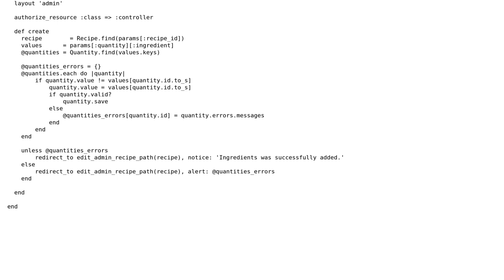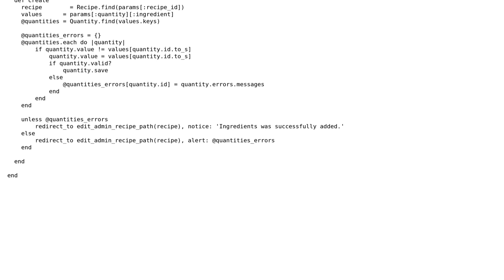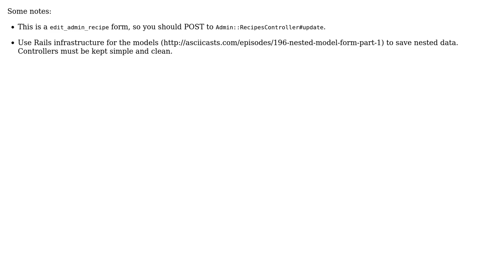Updating / validating mass update rails association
With thanks & praise to God, and with thanks to the many people who have made this project possible! | Content (except music & images) licensed under CC BY-SA | Music | Images & others | With thanks to user tokland user Karl Entwistle and the Stack Exchange Network Trademarks are property of their respective owners. You are responsible for your own actions.